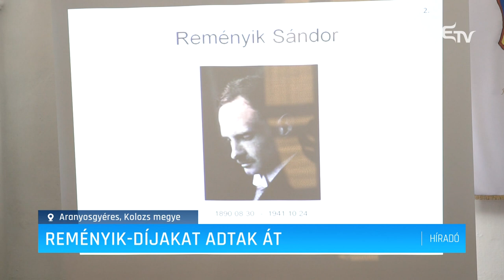Reményik-díjakat adtak át – Erdélyi Magyar Televízió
A hétvégén zajlottak az Aranyosgyéresi Magyar Napok. A kétnapos programot a Reményik Sándor konferencia nyitotta, amelynek keretében átadták a Reményik-díjakat is olyan személyeknek, akik nap mint nap a magyar irodalom továbbéltetésén dolgoznak.